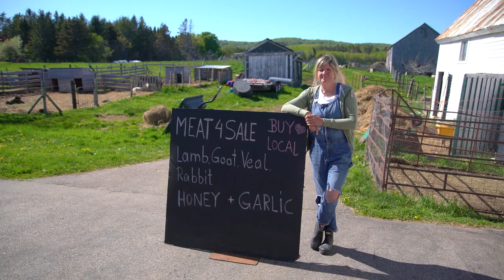Steven Vanroboys | Helping Rural Communities Through Local Sourcing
Discover the transformative power of local sourcing in this enlightening video! Steven Vanroboys, a seasoned entrepreneur from Thamesville, Ontario, shares his insights on how local sourcing not only boosts rural economies but also strengthens community bonds. 🏡💪

🔄 Economic Benefits: Dive into how spending money locally circulates within the community, creating jobs, enhancing the tax base, and leading to robust community welfare. 📈💵

🌍 Environmental Impact: Learn how local sourcing reduces the carbon footprint by shortening transportation routes, lowering emissions, and cutting transportation costs. An eco-friendly approach that appeals to the conscious consumer! 🍃🚚

🤝 Quality and Trust: See why local goods often surpass others in quality, providing fresher and more personalized products, and building a level of trust that’s unparalleled in the consumer market. 🍎🥕

🚚 Case Study - Steven Vanroboys: Get an inside look at how Steven’s ventures in trucking, agriculture, and real estate utilize local sourcing to enhance efficiency and contribute positively to Thamesville’s economy. 🌾🏠

🚧 Challenges and Innovative Solutions: Addressing the challenges like limited availability and higher costs, Steven discusses strategies like developing local suppliers and creating digital marketplaces to support local goods. 📦🔗

🌟 The Future of Local Sourcing: With an eye towards sustainability and economic independence, Steven highlights how embracing local sourcing can pave the way for a thriving, self-sufficient rural community. 🌱🔮

🎥 Watch now to see how local sourcing can revolutionize rural economies and why entrepreneurs like Steven are leading this charge. 📺👍